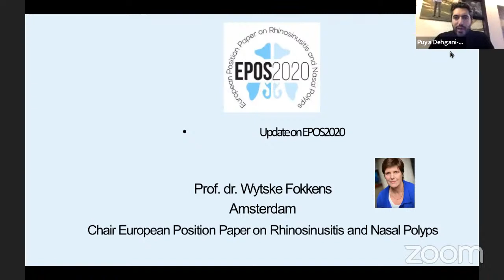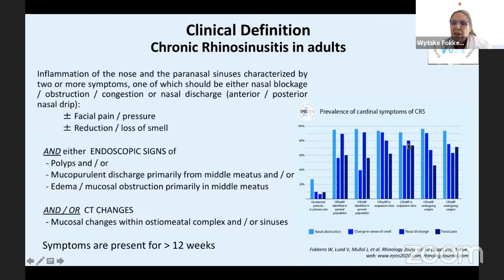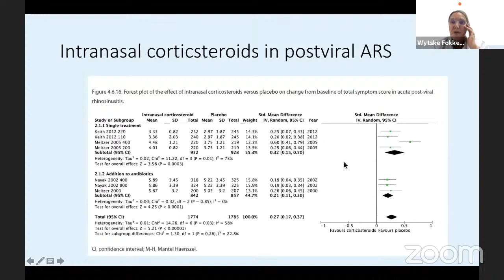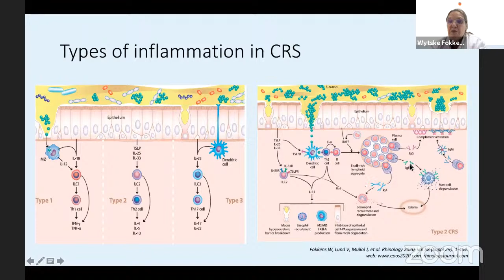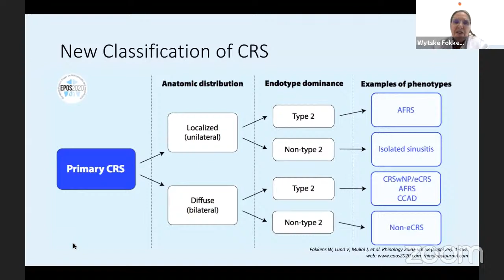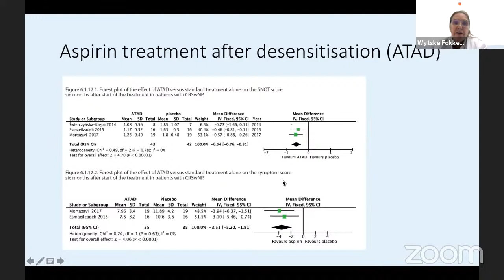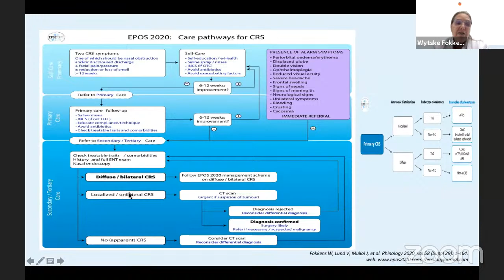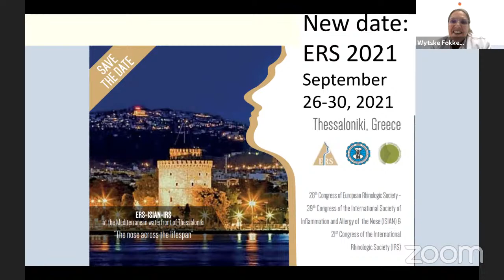Update on EPOS 2020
Speaker: Wytske Fokkens (The Netherlands)
Chair: Puya Dehgani-Mobaraki (Italy)